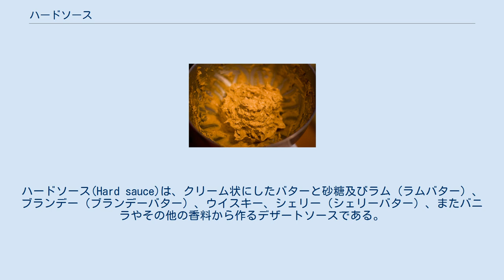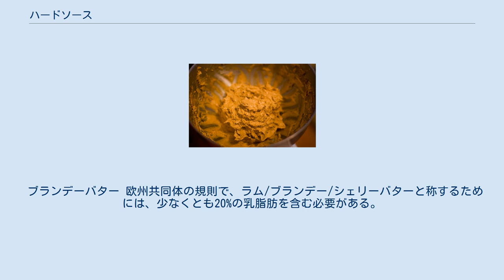ハードソース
ハードソース(Hard sauce)は、クリーム状にしたバターと砂糖及びラム（ラムバター）、ブランデー（ブランデーバター）、ウイスキー、シェリー（シェリーバター）、またバニラやその他の香料から作るデザートソースである。
冷たくし、しばしば温かいデザートともに提供する。
クリスマスプディング、ブレッドプディング、コーンミールがゆ等のプディングやフルーツケーキ、ジンジャーブレッド等とともに食べられる。
 イギリスでは、ブランデーバター及びラムバターは特にクリスマスや新年と関連し、クリーム、アイスクリームやカスタードの代わりにクリスマスプディングや温かいミンスパイとともに食べられる。
ケンブリッジでは、シニアラングラー（首席1級合格者）ソースとしても知られる。
 「ソース」と呼ばれるが、液状でもムース状でもない。
実際はスプレッドに近いもので、バターほどの固さがある。
作成は簡単で、冷蔵庫で数ヶ月は保存できる。
冷やす前に飾り型で抜くこともできる。
 ブランデーバター 欧州共同体の規則で、ラム/ブランデー/シェリーバターと称するためには、少なくとも20%の乳脂肪を含む必要がある。
 ^ "Commission Regulation (EC) No 445/2007 of 23 April 2007 laying down certain detailed rules for the application of Council Regulation (EC) No 2991/94 laying down standards for spreadable fats and of Council Regulation (EEC) No 1898/87 on the protection of designations used in the marketing of milk and milk products"